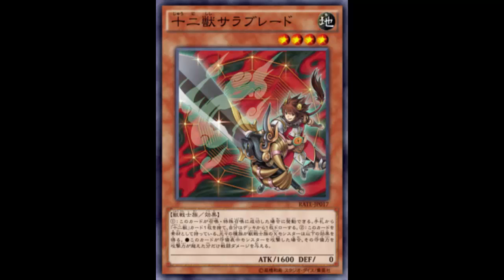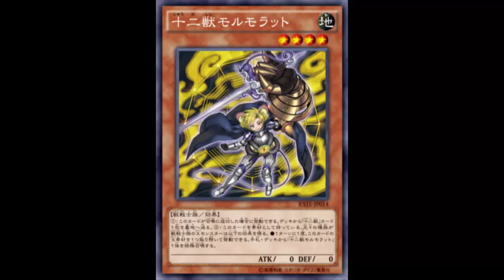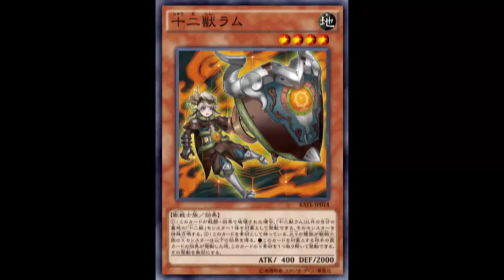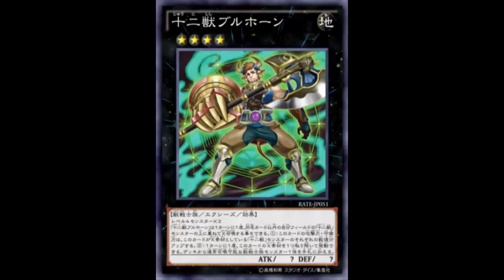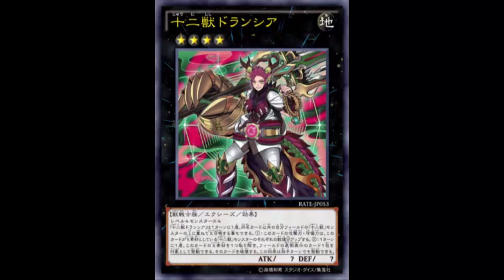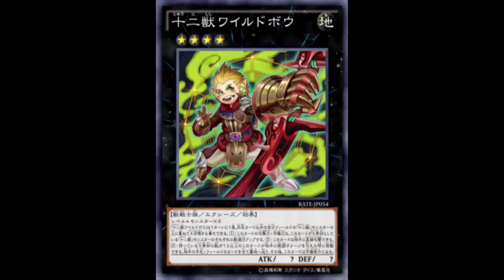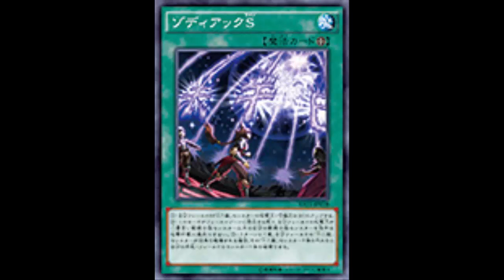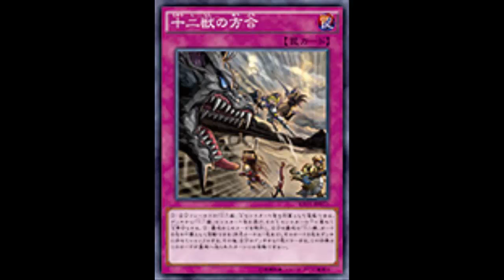Juunishishi Archetype: 12 CARD REVIEW!!!; 44 minutes!?! Damn Daniel